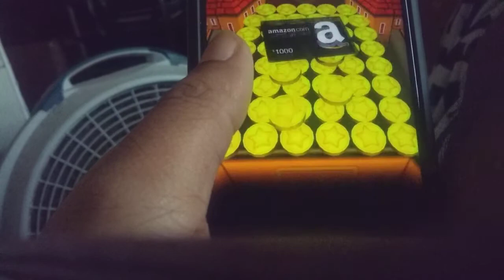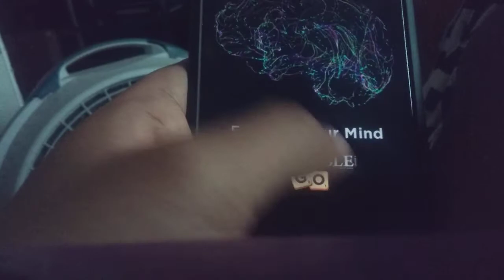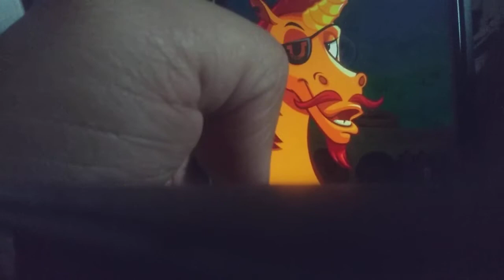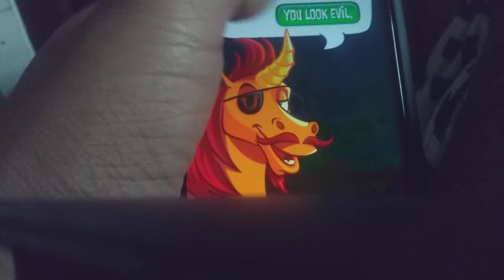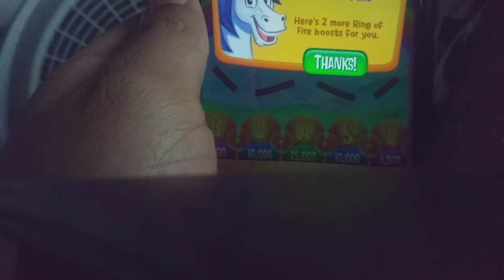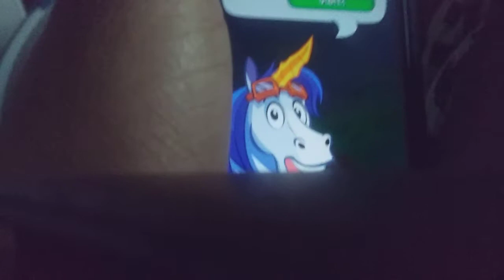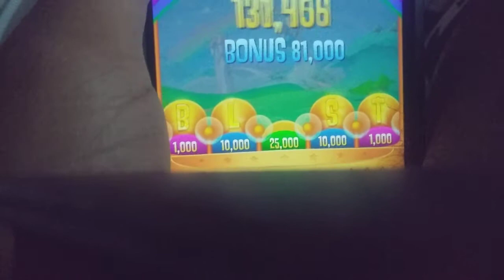BJORN'S BROTHER: Peggle Blast Mobile Gameplay part 2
In the second part of Peggle Blast, I got to meet Bjorn's evil brother Fnord. He doesn't scare me.